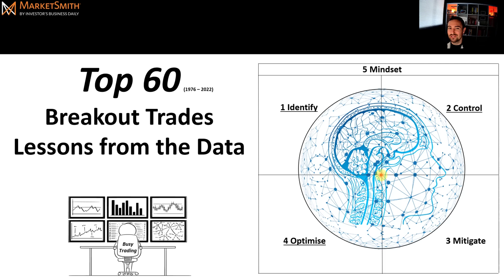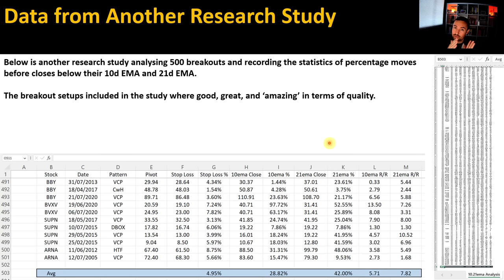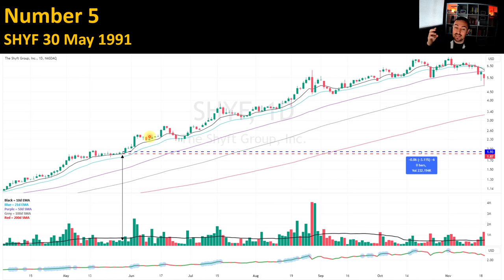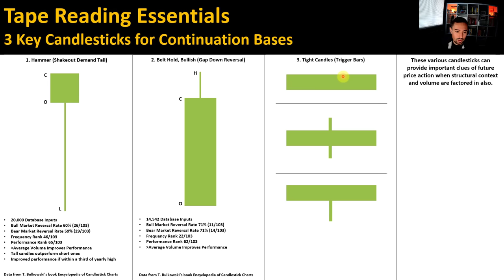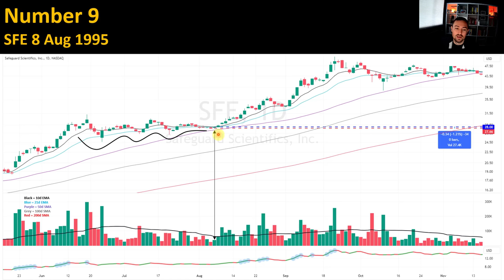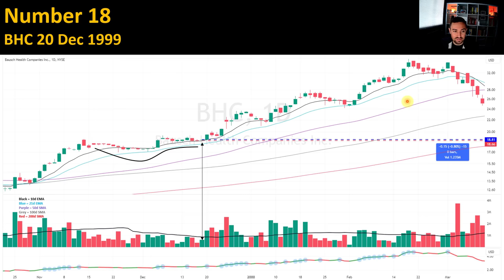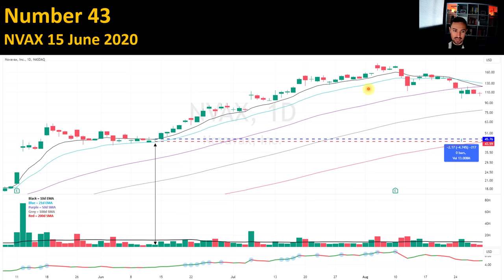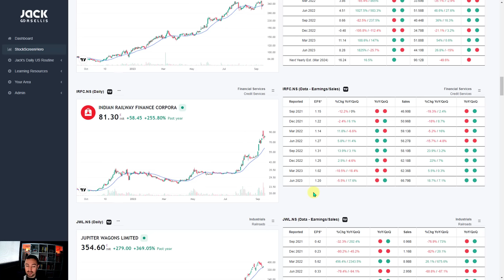What BREAKOUT TRADERS Must Know About Swing Trading │ The PERFECT Setup & Statistics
0:00:00 Introduction
0:01:08 Main Continuation Base Patterns
0:03:06 The Data Summary
0:06:56 Examples 1 to 5
0:12:34 Blockbuster Fundamentals
0:18:55 Key Candlesticks
0:22:45 Examples 6 to 10
0:27:26 When Breakouts Work Best
0:29:04 Examples 11 to 60
0:44:35 Quickly Screen for Setups